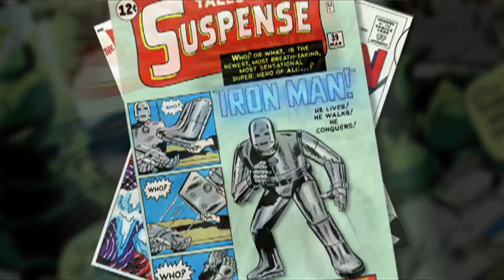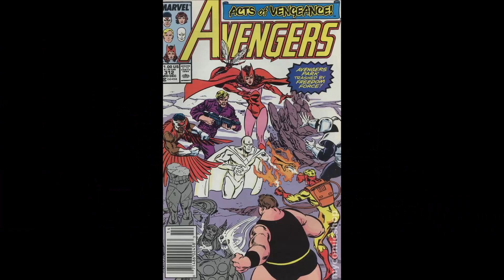Marvel's Freedom Force: 1st Appearance & Origin. Ties 2 Magneto & original character roaster.